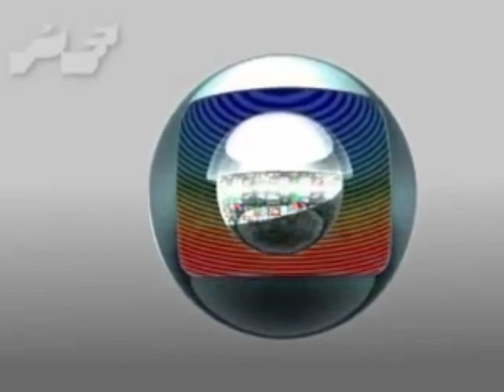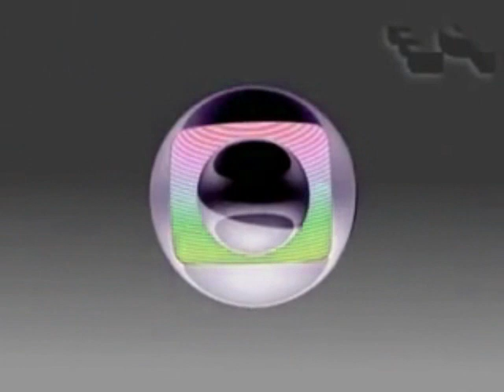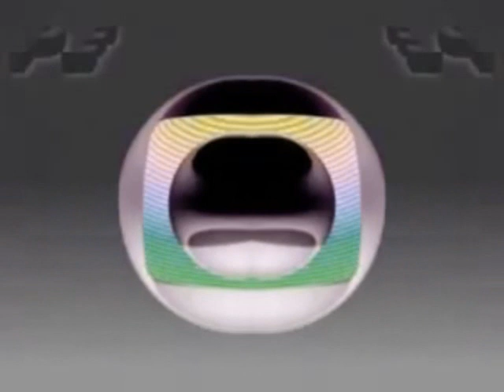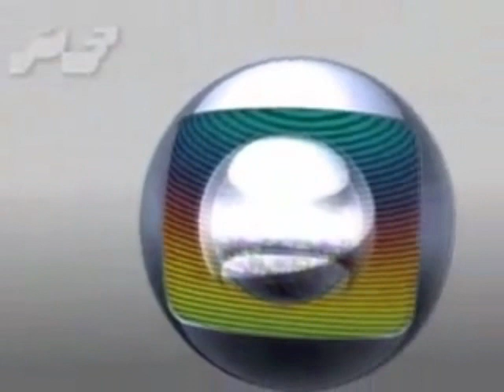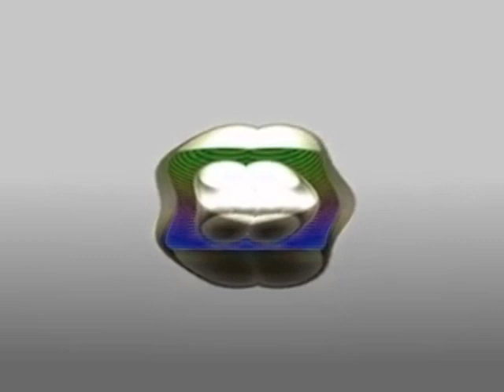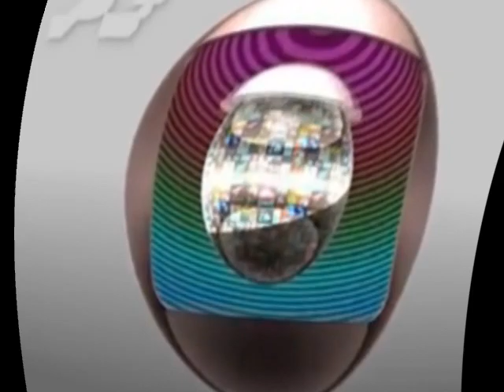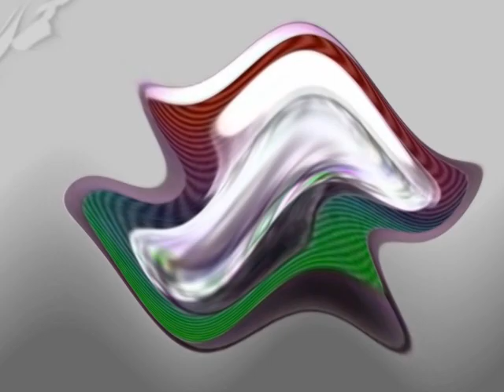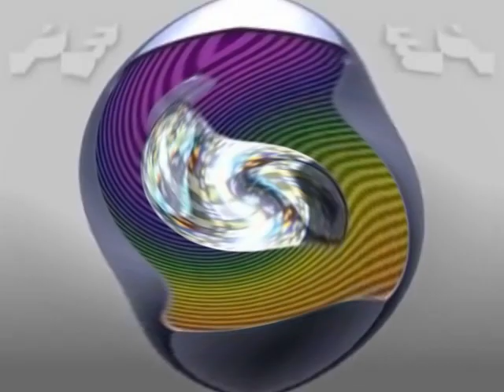Vinheta Rede Globo 2011 Effects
For @CarlosVirgilioAltOficial
Software and VST used:
Sony Vegas Movie Studio HD Platinum 10.0 (Video and Audio)
Sony Vegas Pro 14 (Audio)
NewBlue 2012 Beta 1
Windows Movie Maker Essentials 2012
IL Vocodex (demo)
Orange Vocoder